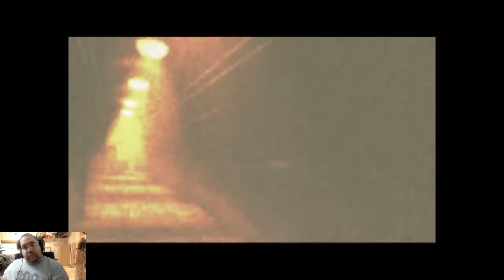GBFB Season 2: Episode 1: twisted metal black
What happens when you infuse Sony's premier vehicular combat game with mental patients? You get the darkest and what I consider the best twisted metal game ever conceived! Let's start season two of GBFB with 2001s twisted metal black